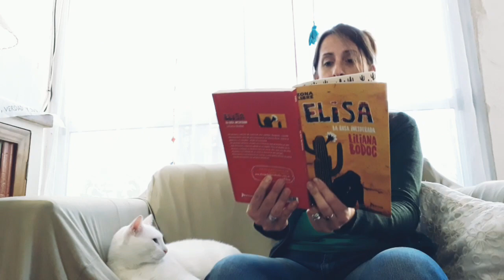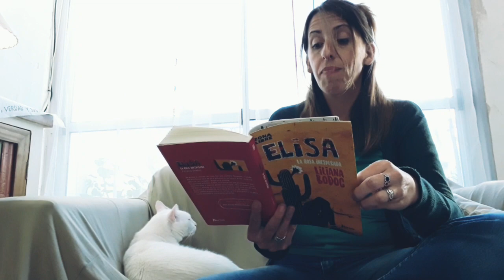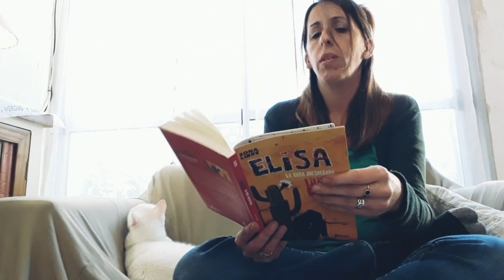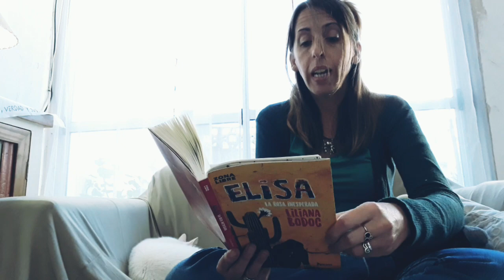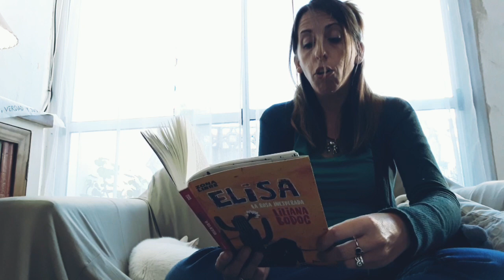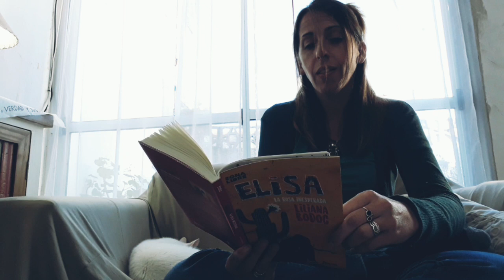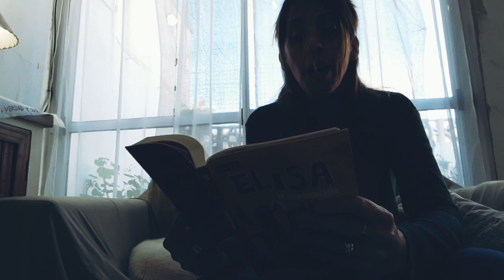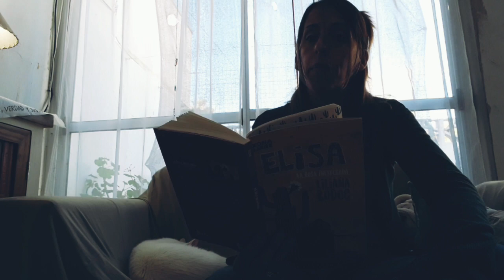Lectura de "Elisa, la rosa inesperada", Capítulos 1 y 2.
Primer video de una serie de videos de lectura de Elisa. La rosa inesperada.
Lecturas hechas por profes, estudiantes y familias de la E.T.8 D.E.11 en el año 2020
Aquí:
   Parte 1 - Capítulo 1: Elisa
   Parte 1 - Capítulo 2: Abel Moreno
Dejamos enlace a los demás videos:

Con música final de Mamá Cumbia de Elisa la rosa inesperada de L. Bodoc /CPA San Rafael Mendoza.